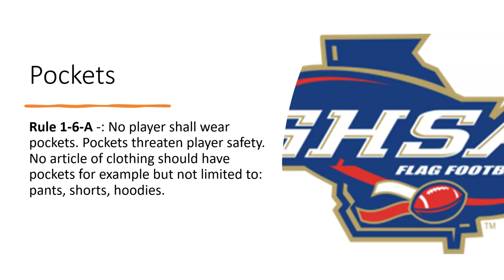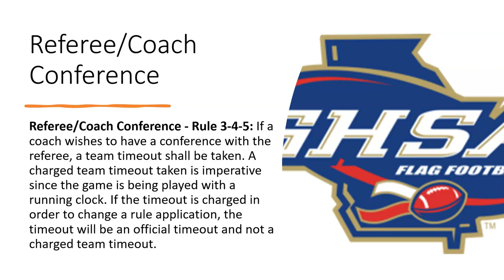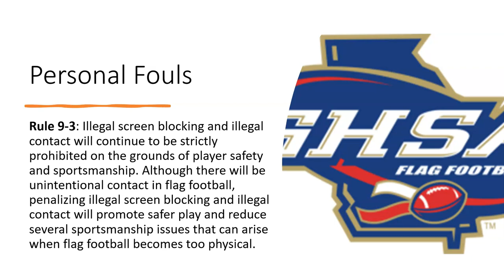Flag Football Media Blast #1